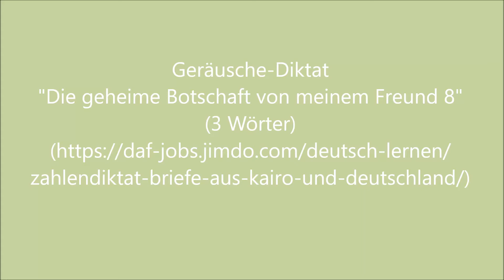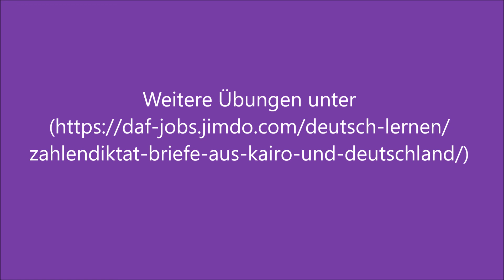Geräuschediktat: Die geheime Botschaft von meinem Freund 8